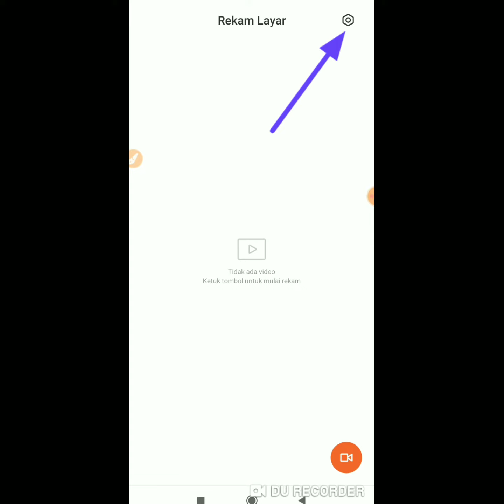Cara Mengatasi Rekam Layar Hp Xiaomi Tidak Ada Suara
Jika teman-teman mengalami hal ini, yakni perekam layar hp xiaomi tidak keluar suaranya, maka ikuti tutorial di video ini dan praktekkan langkah-langkahnya agar anda mengetahui penyebab rekam layar tidak bunyi.

demikian tips mengatasi rekam layar Android tidak keluar suaranya.